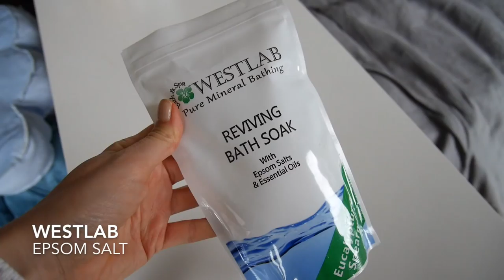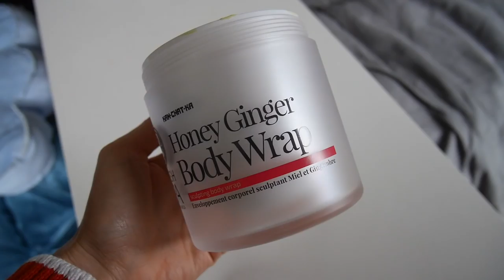Body Care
PRODUCTS LISTED BELOW

Hello my beautiful viewers!
I have another video for you where I share my favourite body care products. All tried and tested. Hope you enjoy this video!

K

PRODUCTS MENTIONED:
Epsom salt
Better you - Magnesium Flakes
Magnesium Spray
Weleda- Relaxing Bath Milk
Laura Mercier - Honey Bath
Liz Earle- Orange Flower Body Wash
Champneys -  Hip & Thigh Firming Mud
Natura Siberica - Ginger Body Wrap
Natura Siberica - Royal Body Scrub
L’Occitaine - Almond Milk Concentrate Cream
Clarins- Body Shaping Cream
Sol de Janeiro- Acai Body Power Cream
Environ- Body Profile
Weleda- Stretch Mark Oil
Collistar - Anti-Cellulite capsules
Lavera - Self Tanning Lotion
Nannic- Gradual Tanning Body Lotion